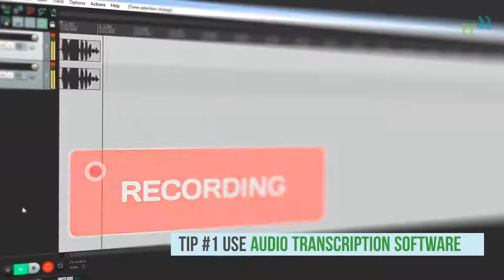How to Transcribe Audio - Way With Words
HOW TO TRANSCRIBE AUDIO: TIPS ON TRANSCRIBING FASTER - They say a picture’s worth a thousand words. But if someone hands you a recording of a thousand words, do you know how much it’ll cost to turn that recording into a word document you can actually use? If only transcribing audio could be as fast as snapping a photo! If you often find yourself needing to type out words from meeting minutes, lecture videos, or anything else, this post is for you. We’re going to teach you how to transcribe audio faster so you don’t have to spend hours of your life fixing typos. Here are some key tips on how to transcribe audio even faster.